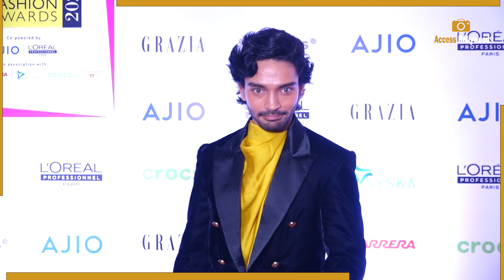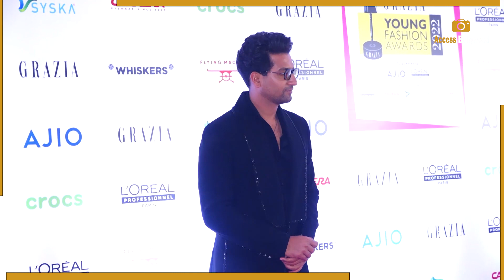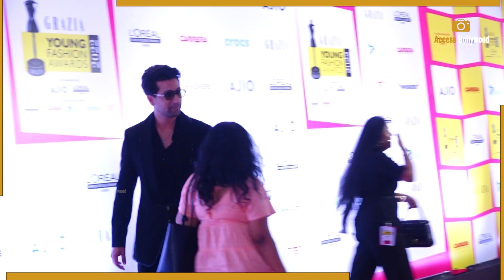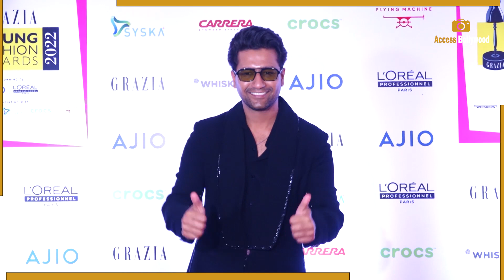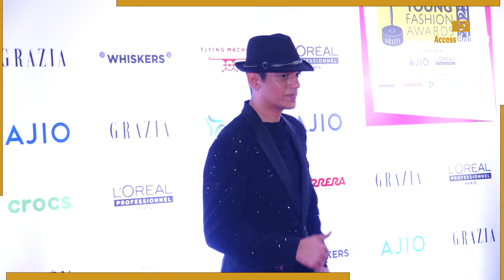Grazia Young Fashion Awards 2022 | Tejasswi,Janhvi,Mrunal,Rashmika,Rashami,Varun,Vicky,Babil Khan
Thanks : @GraziaIndia

Access Bollywood  :-